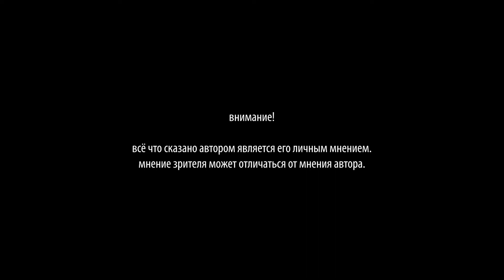Попросил соседа сделать радио потише. И вот что он сделал.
Несколько дней подряд сосед очень громко включал радио на своем участке и я попросил его сделать радио потише или отвернуть приемник в другую сторону. И вот что он сделал и как это понял.